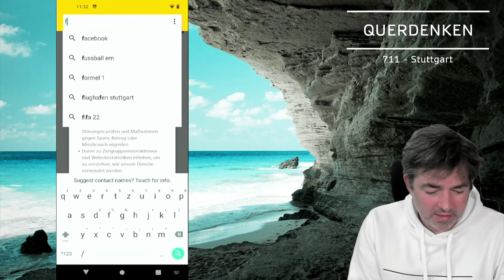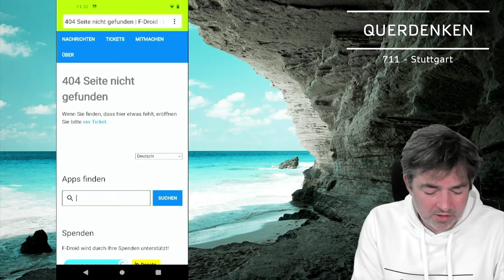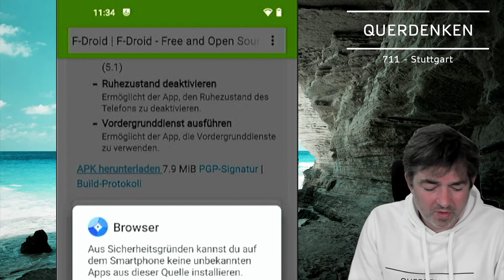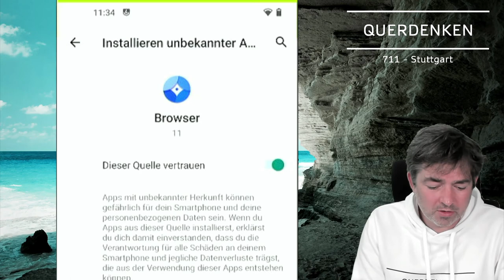F-Droid – App-Store für freie Software | Dein Freiheits-Handy mit LineageOS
F-Droid ist ein App-Store, der Freiheit und Privatsphäre respektiert. In diesem Video zeigen wir Dir, wie Du F-Droid auf Deinem Handy installierst. Damit hast Du Zugriff auf unzählige FOSS-Apps (Free and Open Source Software).

btc - Bitcoin
bc1qetzscz0qfz8waxsddvz0krjel75ma0utt25gfc

eth - Etherium
0xFF9be3c56364be71190d8DC6300bACbeEc6A3B24

ada - Cardano
addr1qxpapsc67mzm5m4vwusdlxh4ls28d943nr4eslvw0jma7e4fqhmnmwxlekqzwfc3775f0zhc0qnerc5d4qhm0nn9hpyswsaz5z